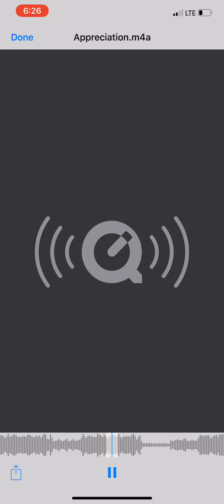Appreciated (prod. By thinks gorilla beats)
See a person for who they could be, not for who you believe they are.